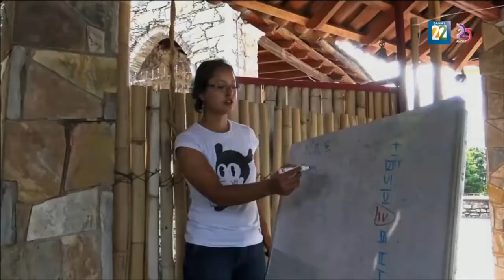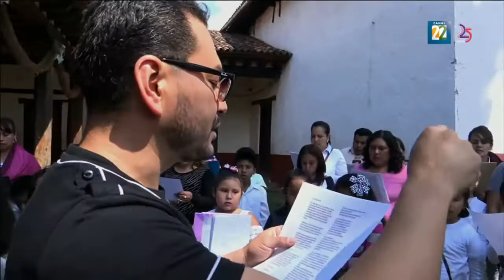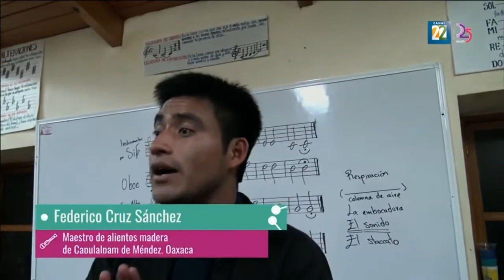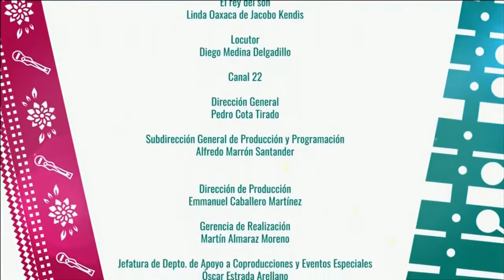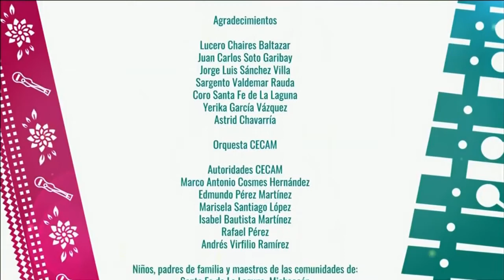Nuestra aventura musical E03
Serie televisiva
Agrupaciones tradicionales, integrantes de la Orquesta y Coro de Música Tradicional Mexicana.
SEP - SCultura, 2018
Producción: Canal 22